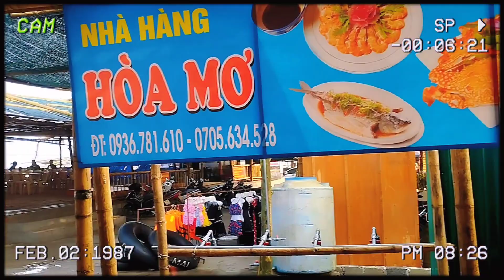ĐI BIỂN CÓ GÌ VUI??Cuộc Hành Trình Men Đến Bãi Biển CỒN VÀNH THÚ VỊ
sang cảm ơn mọi người rất nhiều vì đã xem video của sang nha sang chúc mọi người xem video này thật là vui vẽ nha.
 nếu mọi người thích video của sang hãy cho sang xin like video ủng hộ cho sang nha.
facebook phi nguyen
Biển Cồn Vành nằm trên địa bàn xã Nam Phú, huyện Tiền Hải. Từ trung tâm huyện đến đây chỉ khoảng 25km. Nếu đi từ Hà Nội sẽ mất khoảng 2 tiếng là tới nơi. Du khách trong và ngoài tỉnh đến đây để tắm biển, thưởng thức hải sản và thư giãn tinh thần.

Bãi biển cồn Vành được hình thành từ quá trình bồi đắp phù sa của sông Hồng trong nhiều năm. Toàn bãi có diện tích khoảng 1.696 ha. Trong đó, rừng ngập mặn chiếm gần 50% diện tích khu du lịch biển Cồn Vành. Bờ biển dài 6km bao bọc lấy 56 ha rừng phi lao xanh rì.
Phải lâu lắm rồi hôm nay đột nhiên thích trải nghiệm cuộc hành trình đi biển Cồn Vành tiền Hải Thái Bình Xôn Xao Vlog xin cảm ơn các bạn đã xem video của mình nhé thanks for watching